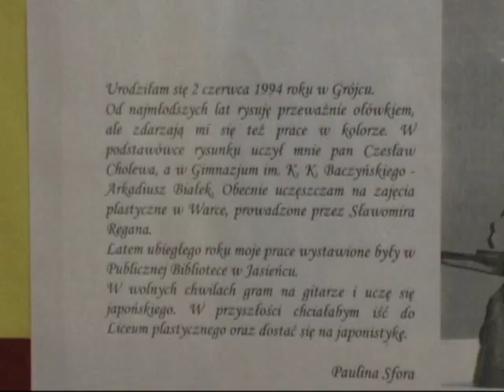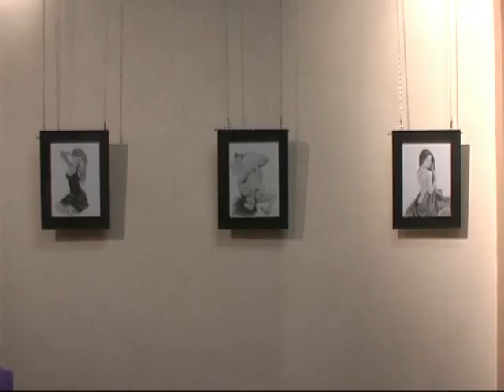Wystawa rysunków Pauliny Sfory w Grójcu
Wernisaż wystawy rysunków Pauliny Sfory z Jasieńca który odbył się w Domu Kultury w Grójcu 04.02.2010 r.